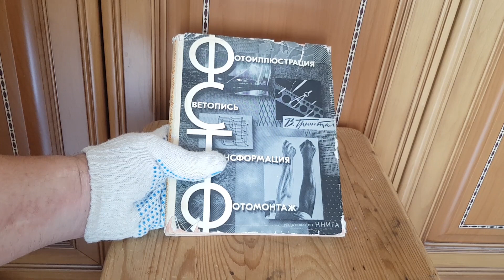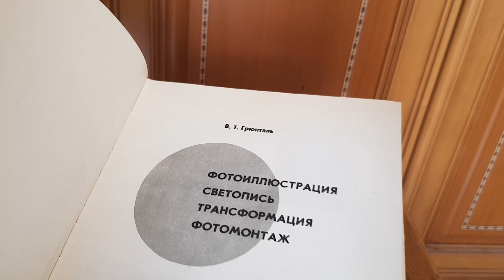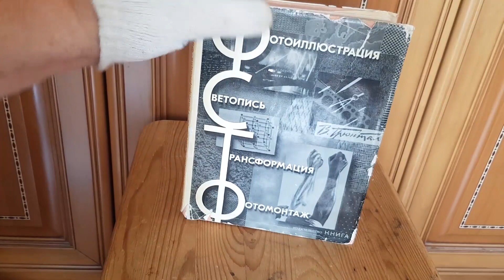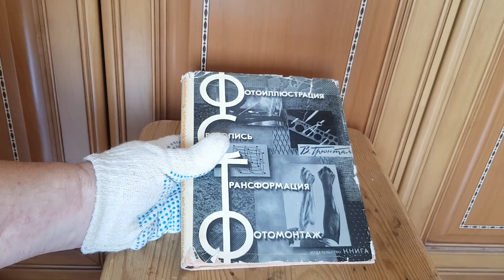Фотодело пополнение библиотеки 011 В.Т.Грюнталь Фотоиллюстрация светопись трансформация фотомонтаж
Фотодело Очередное пополнение библиотеки 011 В.Т.Грюнталь Фотоиллюстрация светопись трансформация фотомонтаж